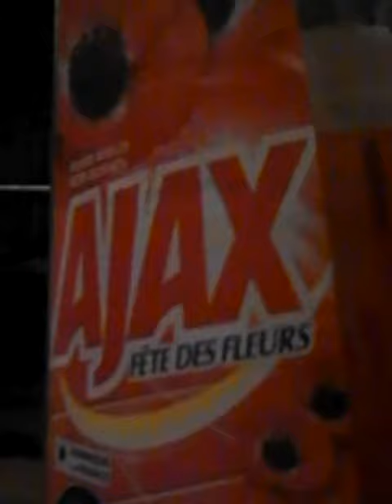À saint martin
Yuma